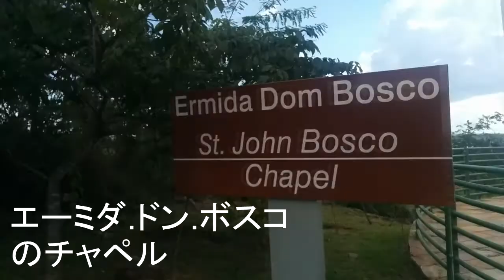#1 Daily Vlog （デーリービデオブログ）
Esse é o primeiro da série de VLOGs sobre meu dia em passeios aleatórios com descrições em japonês. O intuito é divulgar alguns atrativos turísticos no Brasil e ainda contribuir com novos vocabulários em japonês para quem quiser aprender.

Com colaboração de Kazue Kobukai na legenda.

Disponível legenda em hiragana, inglês e português.

Vocabulário:

湖（みずうみ）- lago
蒸し暑い（むしあつい）- úmido
モニュメンタル軸（じく）- Eixo Monumental
広さ（ひろさ）- largura
周囲（しゅうい）- redondeza, ao redor
有名な（ゆうめい）- famoso
設計（せっけい）- design, projeto
建造物（けんぞうぶつ）- construções, prédios
記念碑（きねんひ）- monumento, memorial
初代（しょだい）- fundador
大統領（だいとうりょう）- presidente
テレビ塔（テレビとう）- torre de TV
お土産（おみやげ）- lembrança, souvenir
伝統的な（でんとうてき）- tradicionalmente, tradicional
料理（りょうり）comidas, pratos
国立（こくりつ）- nacional
図書館（としょかん）- biblioteca
博物館（はくぶつかん）- museu
カトデラル - catedral
省庁（しょうちょう）- ministros
建物（たてもの）- prédio
国際関係（こくさいかんけい）- Relações Internacionais
沢山（たくさん）- muitos, vários
政治家（せいじか）- políticos
働く（はたらく）- trabalhar
昔（むかし）- há muito tempo atrás
職業（しょくぎょう）- profissão
王室（おうしつ）- realeza
安全（あんぜん）- segurança
最大（さいだい）- maior
旗（はた）- bandeira
面積（めんせき）- área
長さ（ながさ）- comprimento
生物群系（せいぶつぐんけい）- bioma
晴れる（はれる）- clarear, (céu, tempo) ficar limpo
泳ぐ（およぐ）- nadar

また今度！（こんど）- até a próxima